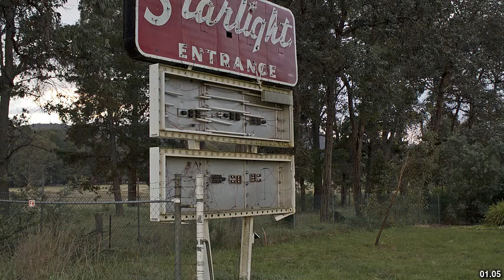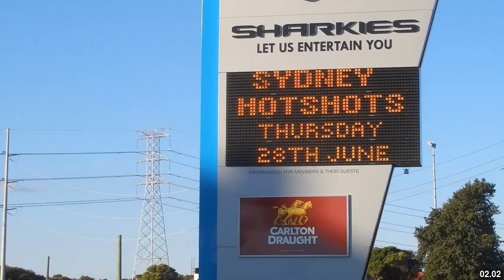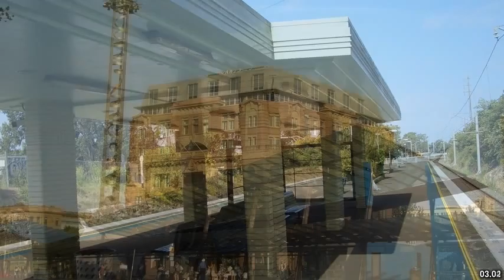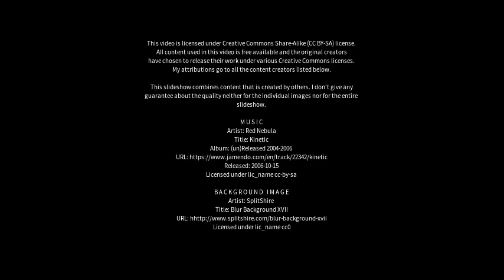Best places to visit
Best places to visit - Caringbah (Australia) Best places to visit - Slideshows from all over the world - City trips, nature pictures, etc.